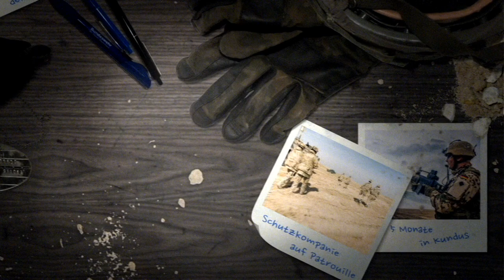Mit Olli beim KSK - Kommando Spezialkräfte der Bundeswehr (5/6)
Es geht endlich weiter - Hauptfeldwebel Oliver Bender beim Kommando Spezialkräfte der Bundeswehr kurz KSK. Olli hat sich der Herausforderung gestellt und hat einen Einblick in die Arbeit der Spezialeinheit bekommen. Die Serie „Mit Olli“ widmet sich in insgesamt sechs Teilen dem KSK und versucht mit den Mysterien rund um diese Einheit aufzuräumen. Ein Einblick aus erster Hand. Im fünften Teil lässt sich Olli zeigen, wie die Soldaten des KSK mit ihren Diensthunden trainieren und arbeiten und was sie alles leisten. Soldat und Hund – ein besonderes Team.

Ihr wollt nähere Infos zur Ausbildung beim KSK? Dann fragt doch einfach beim Personalwerbetrupp des KSK nach.

Postanschrift:

Kommando Spezialkräfte
Graf-Zeppelin-Straße 22
75365 Calw

Ihr habt andere Themen die Euch interessieren? Schreibt in die Kommentare, wo ihr Olli sehen möchtet. Alle 14 Tage findet ihr hier eine neue Folge.

Quelle:
Redaktion der Bundeswehr
01/2017
16E19405